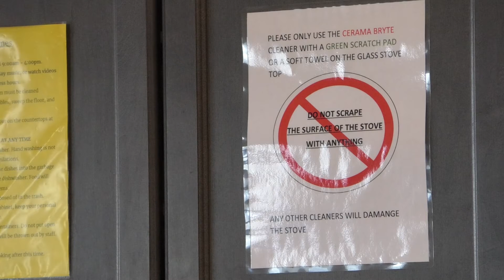FAMILY PROMISE OF GREATER LAFAYETTE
HOMELESSNESS DURING THE PANDEMIC IS AN ONGOING PROBLEM FOR SOME FAMILIES.
ONE ORGANIZATION IN LAFAYETTE IS WORKING TO KEEP FAMILIES IN THEIR HOMES AS WELL AS SERVING THOSE WHO FIND THEMSELVES ON THE STREETS.
STAR CITY’S DAVE NORTH HAS MORE.

FAMILY PROMISE OF GREATER LAFAYETTE BEGAN WITH THE MISSION OF PROVIDING SHORT TERM EMERGENCY SHELTER FOR FAMILIES WITH CHILDREN.
THE GOAL IS TO ASSIST FAMILIES IN CONNECTING WITH THE RESOURCES THEY NEED TO GET BACK INTO HOUSING AND SELF SUFFICENCY.
FAMILY PROMISE EXECUTIVE DIRECTOR AMANDA HUDSON SAYS FAMILIES ARE OFTEN THE UNSEEN HOMELESSNESS.

AMANDA HUDSON SAYS: “And the reason for that is often if youre a mom or youre a dad and you have children youre trying to make sure that other authorities don’t get involved and try and take your children away. You also want to make sure your children are safe. And so often families are sleeping in the back of vehicles or sleeping maybe at campgrounds and places that are truly uninhabitable or theyre couch-surfing.” :25

MOST FAMILIES STAY IN THE PROGRAM FOR ABOUT 45 DAYS.
DURING THAT TIME ADULTS WORK CLOSELY WITH A CASE MANAGER TO ADDRESS THE BARRIERS KEEPING THEM FROM SECURE HOUSING.
WITH ADDITIONAL GOVERNMENT FUNDING TO COPE WITH THE PANDEMIC FAMILY PROMISE IS NOW ABLE TO OFFER STABILZATION PROGRAMS TO GET FAMILIES INTO HOMES QUICKER.
HUDSON SAYS THE SIZE AND MAKEUP OF YOUR FAMILY MAKES NO DIFFERENCE.

AMANDA HUDSON SAYS: “It doesn’t matter if it’s a single mom, a single dad, a married couple, an unmarried couple, a grandma with legal custody of grandchildren, or even an adopted family.” :11

OVER THE PAST YEAR FAMILY PROMISE WAS ABLE TO HOUSE OVER 50 FAMILIES KEEPING 150 CHILDREN FROM OFF THE STREETS.
THE FUNDING WILL ALSO ALLOW FAMILY PROMISE TO HIRE AN ADDITIONAL CASE MANAGER TO HELP SERVE THE FAMILIES IN NEED HERE IN TIPPECANOE COUNTY.
INTERESTED PERSONS SHOULD CONTACT FAMILY PROMISE OF GREATER LAFAYETTE THROUGH THEIR WEBSITE F P G L INC COT ORG.
DAVE NORTH STAR CITY NEWS LAFAYETTE.